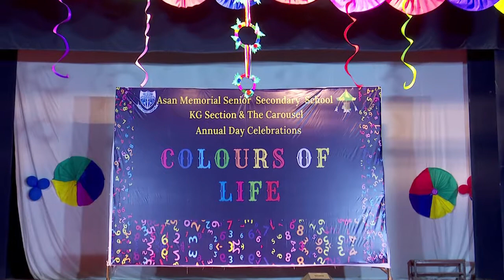Ritthika Dance Performance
Asan Memorial Sr Sec School - KG Annual Day